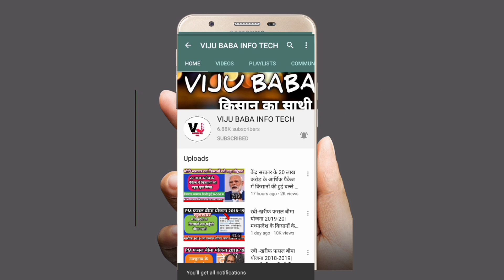मध्यप्रदेश किसानों के लिए खुशखबरी|प्रधानमंत्री फ़सल बीमा इस दिन मिलेगा|kcc भरने कि तारीख भी बढ़ाई